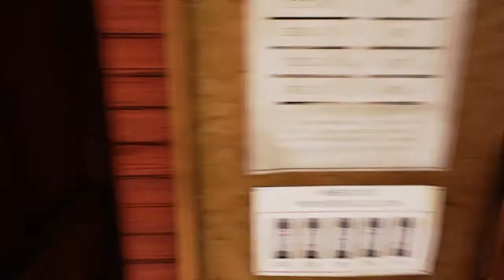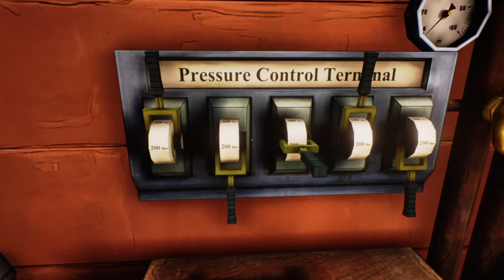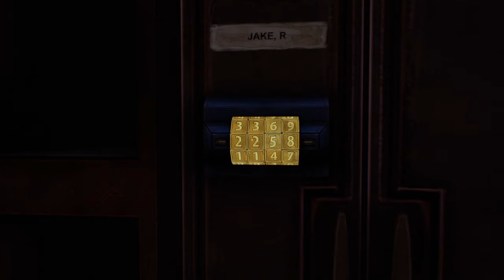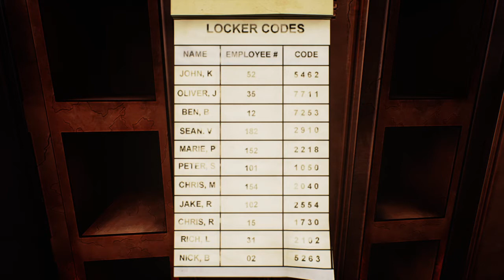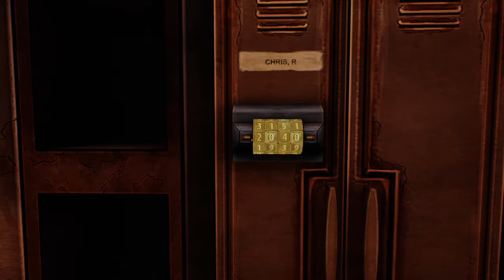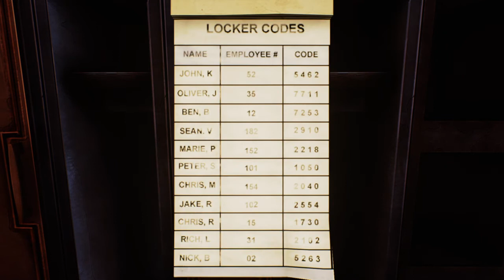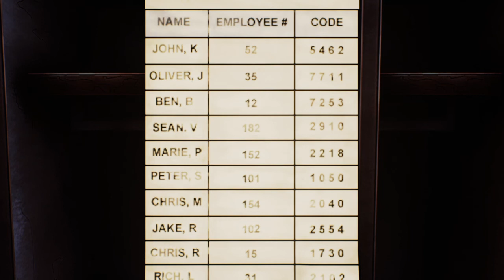Ether One all locker codes